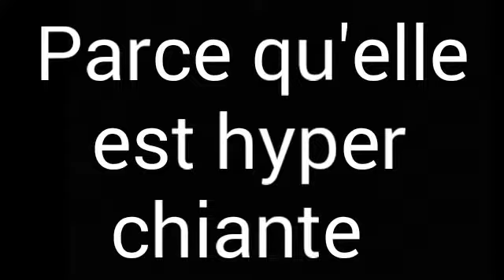[TUTO] Comment avoir des pièces à l'infini dans New Super Mario Bros 2